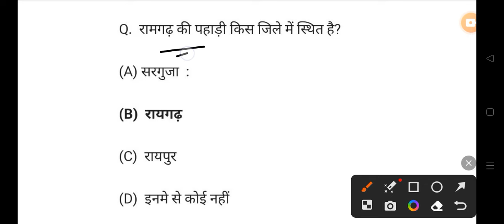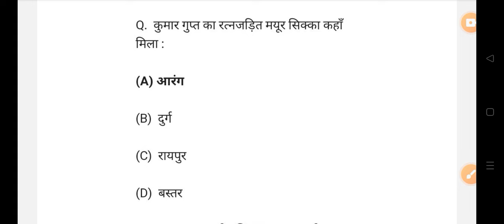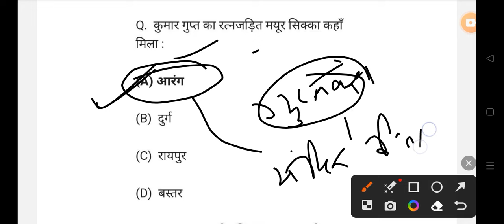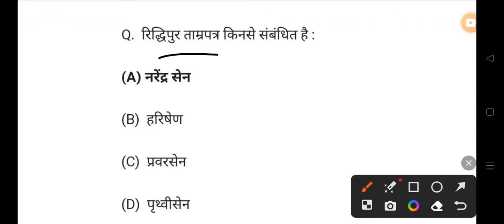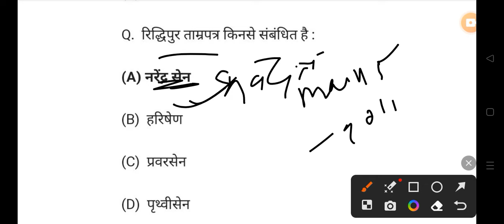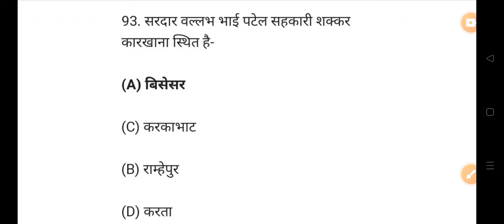छत्तीसगढ़ GK 2024 MCQ All Govt Exam PSC VYAPAM POLICE BANK HOSTEL WARDEN 👇👇shots